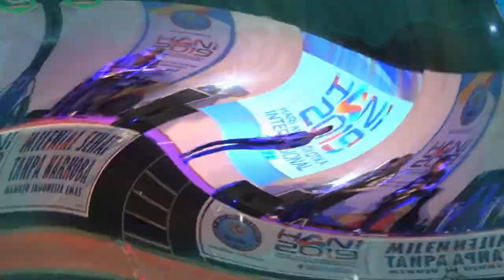Indonesia Pusaka ( Versi Slow rock )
28 production
(Event Organizer, Advertising,Dekorasi,MICE)
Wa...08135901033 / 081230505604